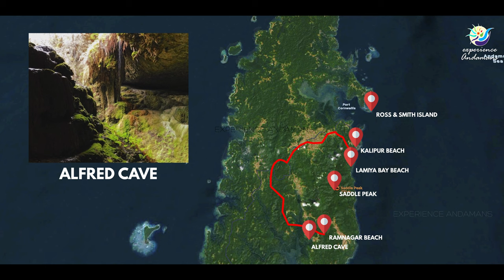Diglipur | North Andaman | Tour Plan | Things To Do | Pristine Beach Resort | Twin Island -Episode 4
Our final episode about covering Middle and North Andaman Islands. In our final episode we are covering the places at Diglipur, in the North Andaman Islands.

Diglipur is an amazing place to visit and you should visit here once in a lifetime. The most famous place to visit here is the twin island Ross and Smith.

00:29 Intro
01:32 Budget Hotel at Diglipur
02:00 Journey to Ross and Smith Island
03:45 Landing at Ross and Smith
04:57 Diglipur Tour Plan and Detailed Itinerary
09:01 Pristine Beach Resort Diglipur
10:06 Kalipur Beach
10:36 Turtle Nesting
10:53 Places to Visit
11:02 Saddle Peak and Other Places
13:50 Return back to Port Blair

Check Out our Previous Episodes on our trip to Middle and North Andaman Islands

Know more about Andaman places, activities, tips and tour planning

Book the best water activities - ferry - packages online